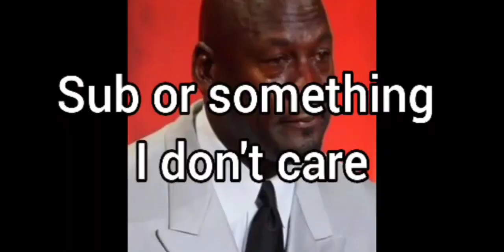Baby Dragon giveaway (giveaway ended)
sub or something idk